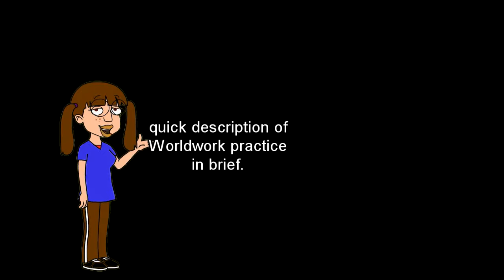Worldwork Practice in Brief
Sally Ru and friends demonstrate a brief and simple example of applying some of Worldwork's methods in practice.